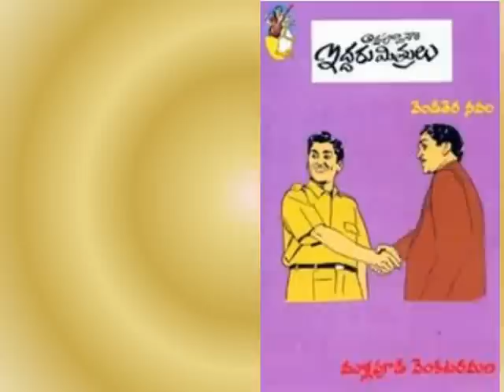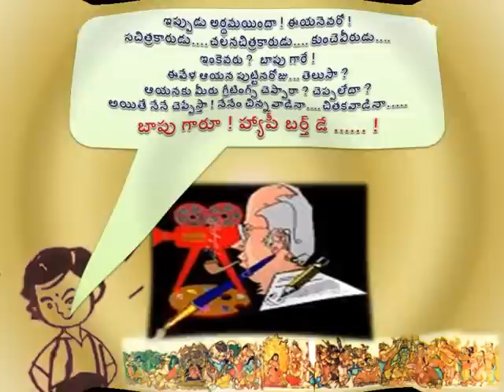Bapu birthday.flv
A special on the occasion of the great telugu artist Bapu' s Birthday.